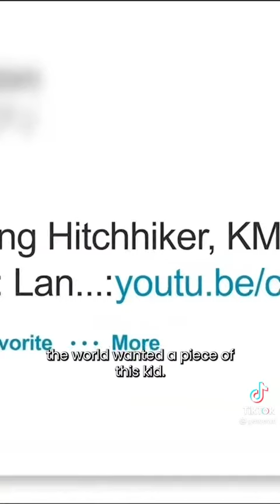Prince Amedeo of Belgium